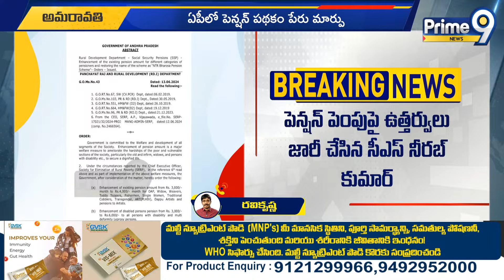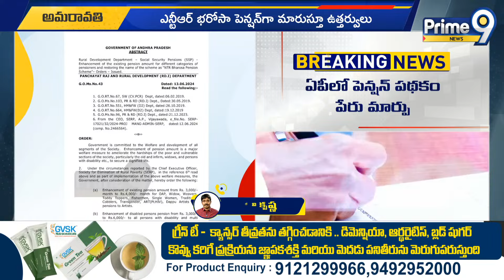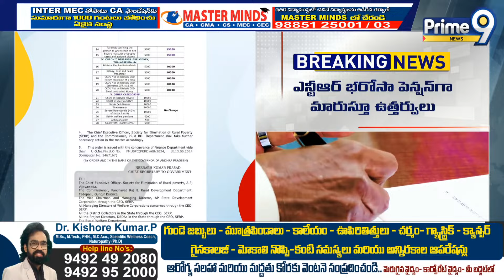సీఎం కీలక నిర్ణయం..ఏపీలో కొత్త పెన్షన్ | CM Chandrababu Key Decision On Pensions | Prime9 News